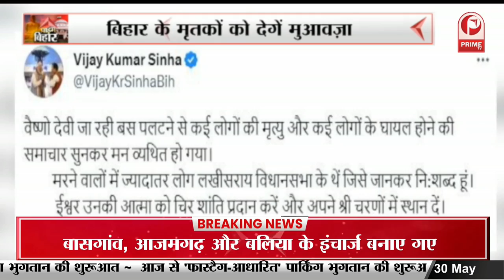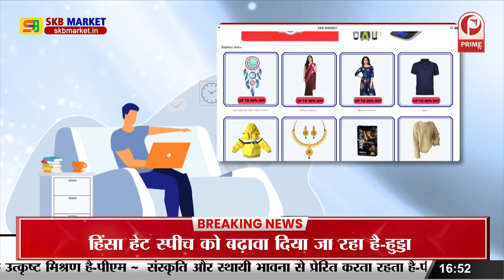Supaul : मिड डे मिल खाने से 45 बच्चे बीमार || Prime Tv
Supaul : मिड डे मिल खाने से 45 बच्चे बीमार